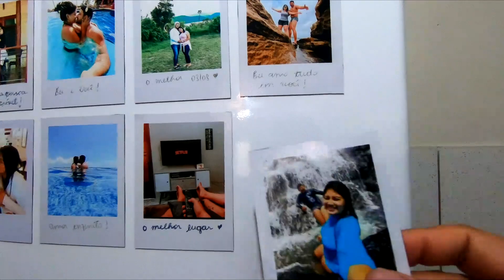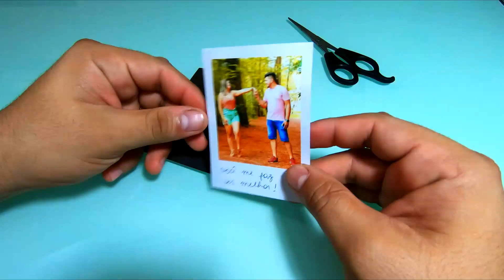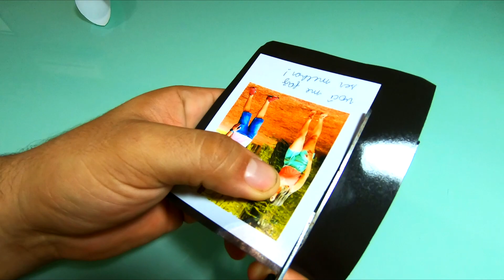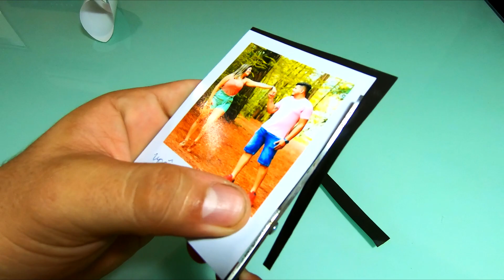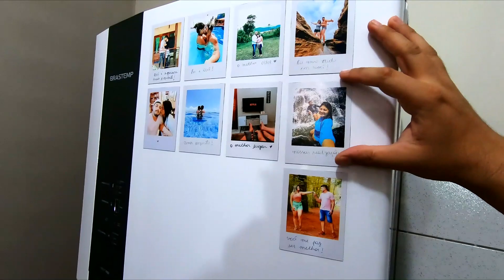Como transformar foto em ímã | Luan Dourado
MOSTRA ESSE CANAL PRA ALGUÉM, UM DIA TEREMOS 100 MIL INSCRITOS!!

Quer comprar uma moderninha plus? então é so acessar esse link abaixo !!!